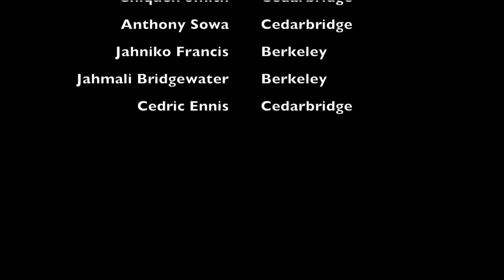Beyond Rugby Bermuda - Man in the Arena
Founded in 2013, the Atlantic Rugby Cup is an annual match-up of the world’s best rugby players, hosted on the beautiful island of Bermuda. More than just a game, the Atlantic Rugby Cup is built around a week of community outreach participation, and fun social events.